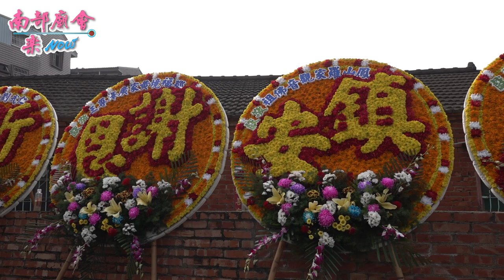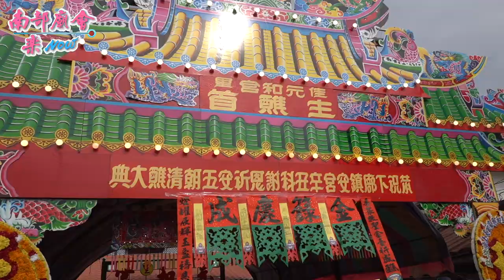【觀乩起駕，李府千歲落駕！ # 元和宮天君府 炮迎主帥！】台南 佳里第九角下廍鎮安宮 中壇元帥謝恩祈安五朝清醮大典平安遶境 110/12/19